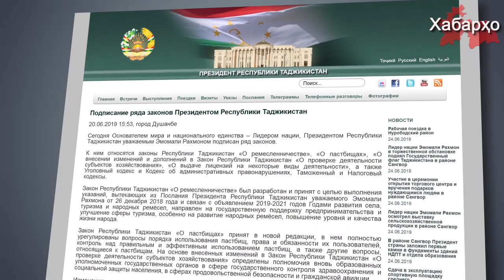В Таджикистане ввели уголовную ответственность за передачу сим карт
Эмомали Рахмон подписал поправки в Уголовный кодекс и Кодекс об административных правонарушениях, которые вводят ответственность за применение сим-карт в т.н. “экстремистских и террористических целях”, сообщает пресс-служба президента страны.